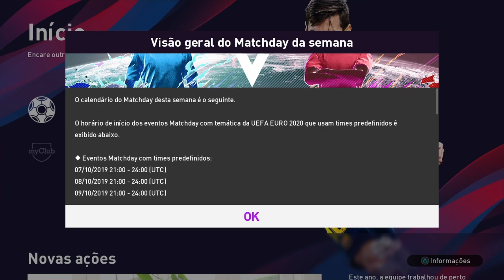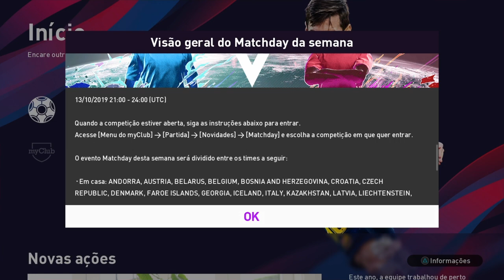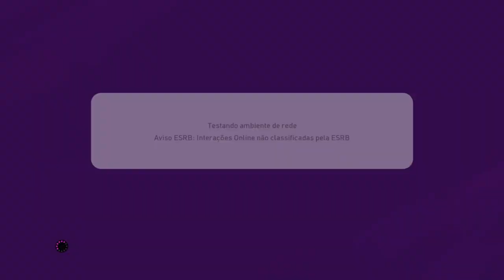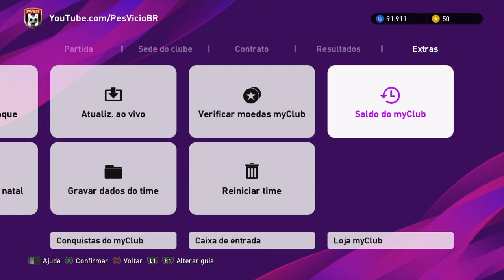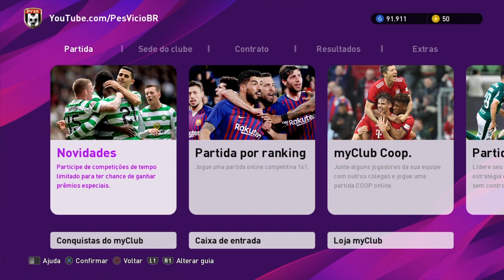PES 2020 ATUALIZAÇÃO EMPRESÁRIOS SÃO PAULO E CORINTHIANS - MAIS UMA ATUALIZAÇÃO LIXO! ACORDA KONAMI!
Baixe Grátis o ONEFOOTBALL para ANDROID e IOS!!

GALERA, SAIU MAIS UMA ATUALIZAÇÃO SEMANAL DO PES 2020, E COM ELA VEIO NOVOS JOGADORES EM DESTAQUE NO MYCLUB.

OU FAÇA UMA TRANSFERÊNCIA PARA:

BANCO ITAU
AG 0170
C/C 55152-7

TAGS (NÃO PRECISA LER KKK)

PES 2020 ATUALIZAÇÃO SEMANAL, PES 2020 JOGADORES EM DESTAQUE, PES 2020 DESTAQUES DA SEMANA, PES 2020 ATUALIZAÇÃO DE ELENCOS, PES 2020 MYCLUB PACK OPEN, PES 2020 MATCHDAY, PES 2020 MYCLUB NOVIDADES, PES 2020 OPTION FILE, PES 2020 OPTION FILE BUNDESLIGA, PESVICIOBR, PESVICIOBR OPTION FILE, PES 2020 OPTION FILE COMPLETO, PES 2020 LIVE UPDATE, PES 2020 SQUADS UPDATE, PES 2020 ATUALIZAÇÃO BRASILEIRÃO, PES 2020 DESTAQUES PSG, PES 2020 DESTAQUES MILAN, PES 2020 DESTAQUES INTER, PES 2020 DESTAQUES LION

PES 2020 PACK OPEN DESTAQUES JUVENTUS, PES 2020 PACK OPEN DESTAQUES INTER, PES 2020 EMPRESÁRIO CR7, PES 2020 DESTAQUES DA SEMANA, PES 2020 ATUALIZAÇÃO SEMANAL, PES 2020 CR7 DESTAQUE, PES 2020 LUKAKU DESTAQUE

PES 2020 EMPRESÁRIO SPFC, PES 2020 EMPRESÁRIO SÃO PAULO, PES 2020 EMPRESÁRIO CORINTHIANS